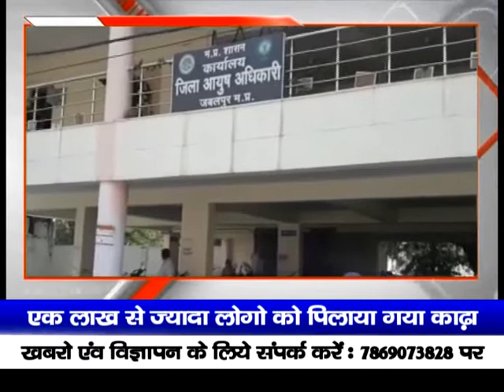जबलपुर जिले में आयुष विभाग के द्वारा एक लाख से उपर लोगो को